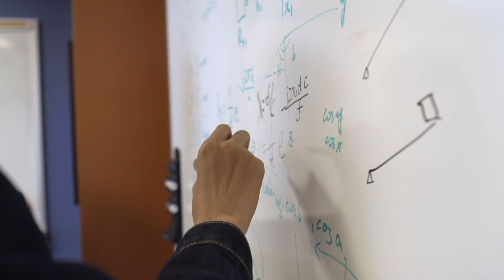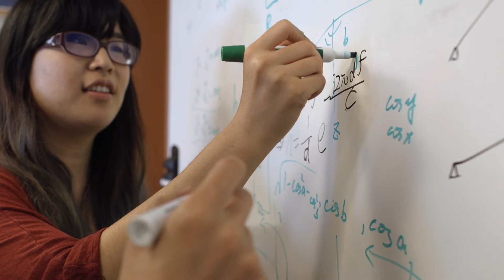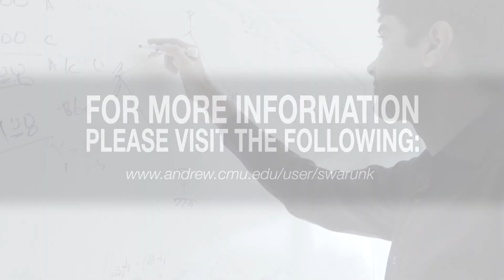Swarun Kumar: The Future of Connected Devices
Today, we have more phones than people in the world, and we're not too far from a future where everything we buy, everything we see will be connected to the internet. ECE Assistant Professor Swarun Kumar is working to make this vision possible and tap into the goldmine of information that wireless signals have to offer about us and our environment.